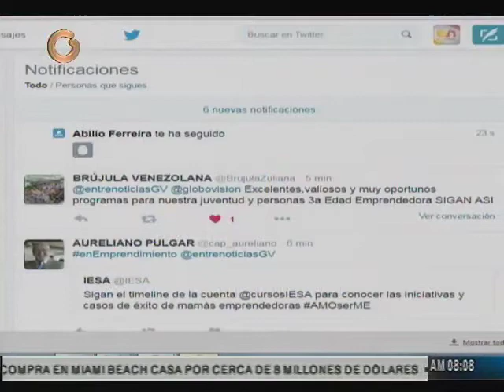Organizar presupuesto familiar clave para manejar las deudas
A juicio de Anabella Abadi, economista, la clave para un correcto manejo de las finanzas personales y el pago de la deuda es la elaboración de un presupuesto familiar, en el cual se contemple el pago puntual de los compromisos contraídos.